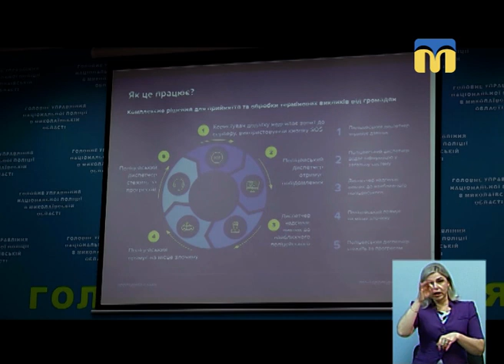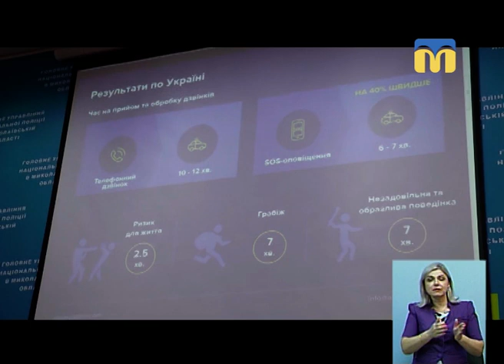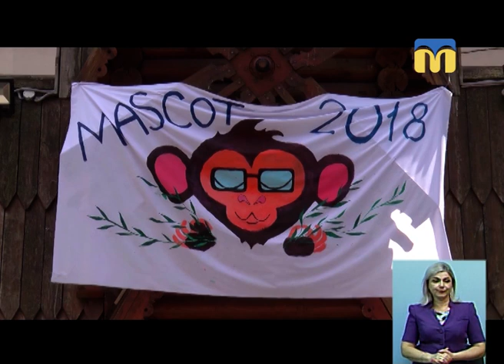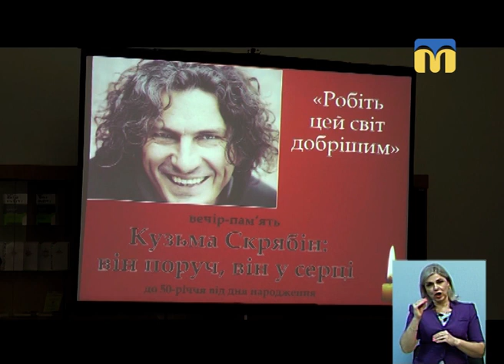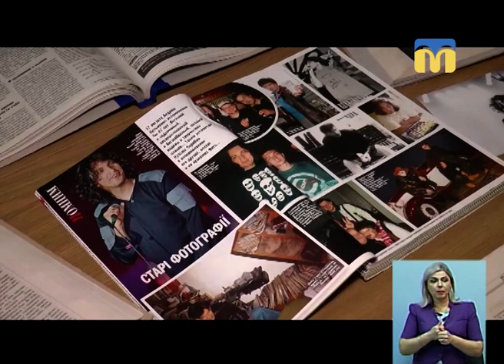16.08.2018. Новини. 19:00